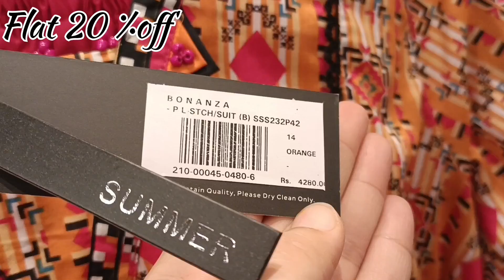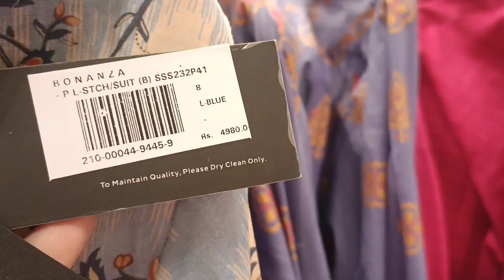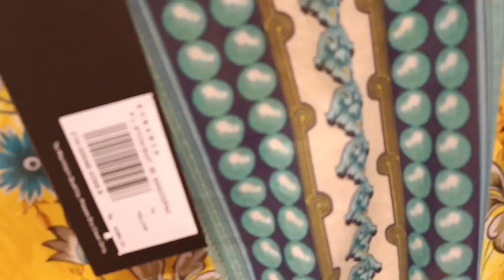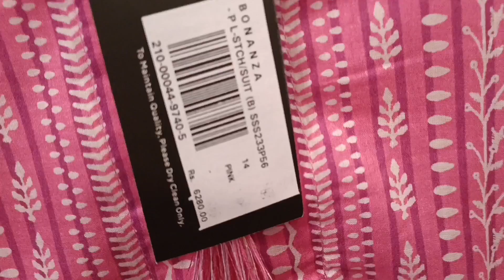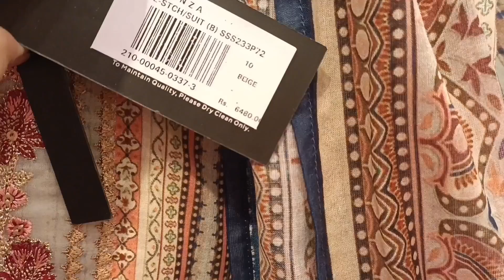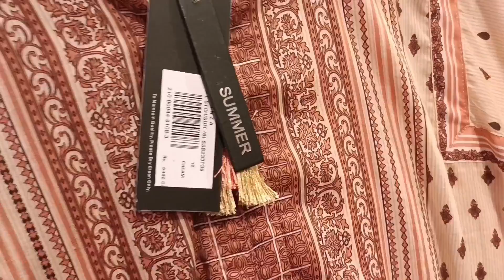Bonanza Satrangi Latest Stitched Collection on Sale 😱 4 June 2023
bonanza satrangi sale 2023 today
bonanza satrangi sale 2023 with
price
bonanza satrangi sale 2023
unstitched
jacquard
bonanza satrangi sale 2023 lawn
online
bonanza satrangi sale 2023 ready
to wear

offersinside
offers inside
bonanza satrangi UnStitched collection sale 2023
bonanza satrangi Eid collection on sale 2023
march
pakistan day
unstitched
with price online
last date
winter collection
stitched
lawn
bonanza satrangi sale
2023
bonanza satrangi sale
2022
bonanza satrangi lawn
2023
bonanza satrangi dress
design
bonanza satrangi summer
sale 2022
bonanza satrangi kurti
design
bonanza satrangi sale
bonanza satrangi summer
collection 2023
bonanza satrangi perfume
reviews
bonanza satrangi mother's day sale 2023
today
bonanza Satrangi sale today 2023
bonanza Satrangi flat summer sale 2023
bonanza Satrangi festive collection 2023
bonanza Satrangi Summer collection 2023
offers inside
offersinside
Urdu
uk overseas muslim clothes brands